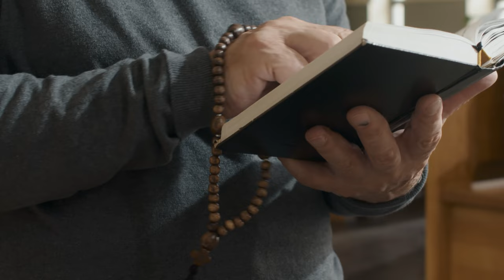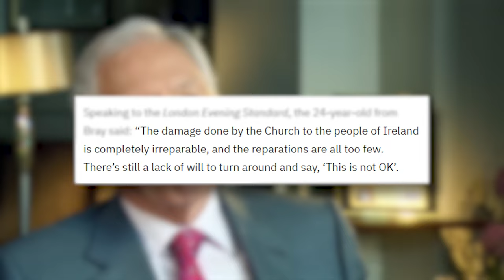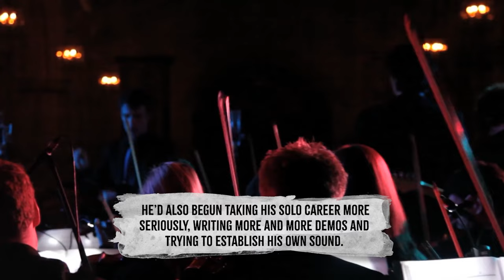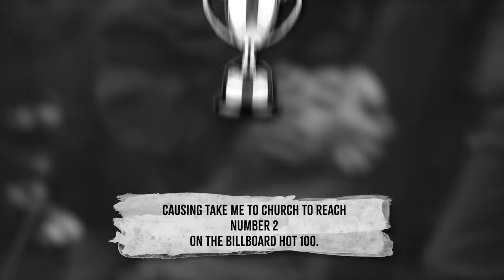When Blues Became Mainstream (Hozier Documentary)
Following the release of his hit song Take Me to Church in 2010, Hozier quickly became a household name and his combination of blues, folk, and soul, have captivated listeners for over a decade now. In this video we explore Hozier's humble beginnings, all the way up until present day, where he now has 3 successful albums.

Chapters:

0:00 - Early Years
2:52 - Take Me to Church/From Eden EP
4:54 - Self Titled Album
7:34 - Nina Cried Power EP
10:00 - Wasteland, Baby!
12:38 - Unreal Unearth